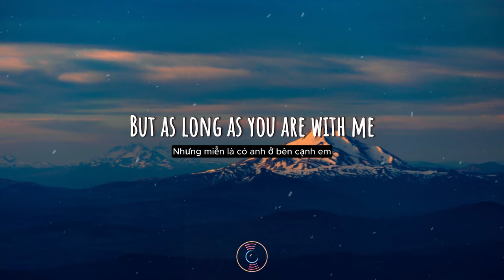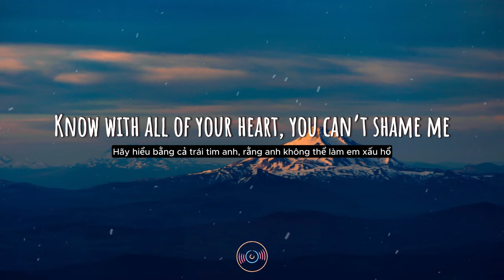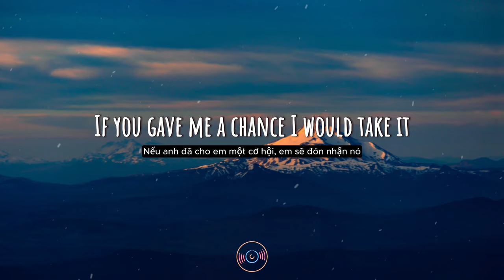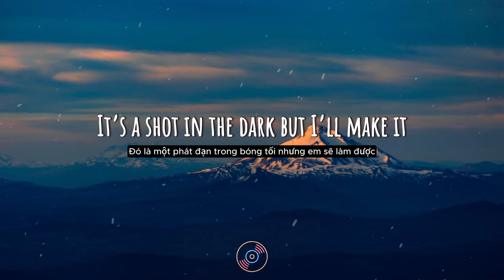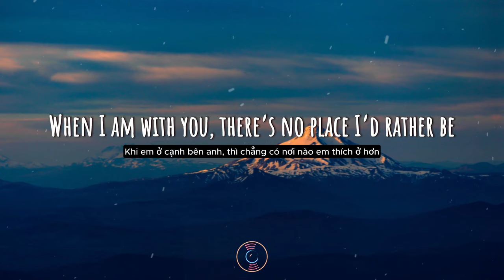Rather Be - Clean Bandit ft. Ft. Jess Glynne (Lyrics/Vietsub)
Lyrics:

[Verse 1: Jess Glynne]
We’re a thousand miles from comfort, we have travelled land and sea
I would wait forever, exulted in the scene

[Pre-Chorus: Jess Glynne]
We’re different and the same, gave you another name

[Chorus: Jess Glynne]
Know with all of your heart, you can’t shame me
N-n-n-no, no, no, no place I rather be (3x)

[Verse 2: Jess Glynne]
We staked out on a mission to find our inner peace

 [Bridge] Hmmmmmmmmmm, Hoooooooooo
Be (9x)

[Chorus]